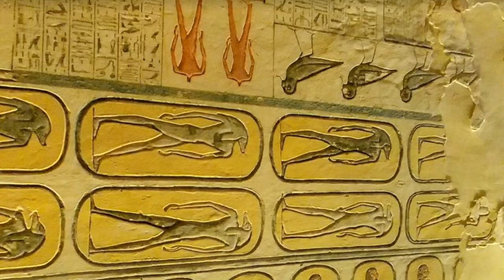Egypt | King Of Valley | World Tour | Ancient History Of Mummies | Egypt Vlog | Pyramids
The Valley of the Kings is a wadi (dry river valley) in Egypt where, from the Eighteenth Dynasty to the Twentieth Dynasty, rock-cut tombs for pharaohs and strong nobles were dug during the New Kingdom of ancient Egypt.

The valley is located on the Nile River's west bank, opposite the city of Luxor. It is located around 4 kilometers (2.5 miles) south of the Valley of the Queens and approximately 6 kilometers (3.7 miles) west of the Karnak Temple.

The Valley of the Kings is one of Egypt's most prominent tourist attractions. It contains the tombs of several renowned pharaohs, including Tutankhamun, Seti I, and Ramses II.

The Valley of the Kings admission cost is 240 Egyptian pounds (about £10 or $12). Visitors have the option of visiting three different graves. The most well-known tombs are those of Tutankhamun (KV62), Seti I (KV17), and Ramses II.